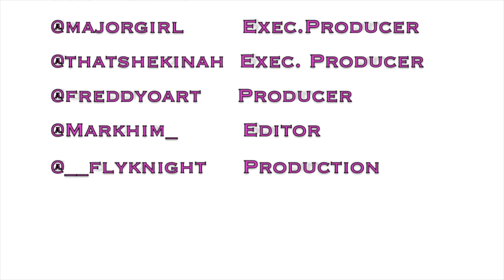The Tiny Jo Show Episode 3 Special Guest Tip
Views on unfit parents. Is Bill Cosby getting out of jail?